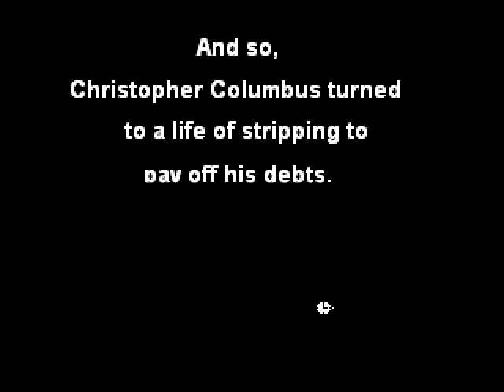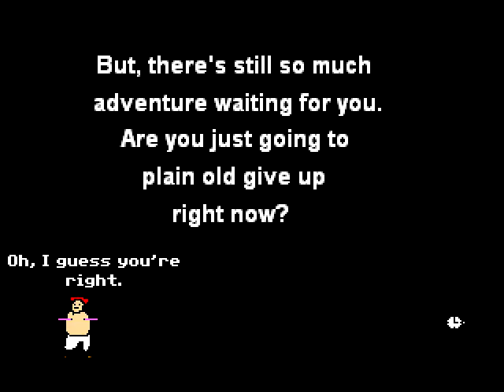Let's Play - Christopher Columbus is an Idiot - Act 1 Part 2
Part 2 of our Let's Play (with director's commentary/late night ramblings) about this stupid little game. In this segment, Columbus has to fix up the Pinta by participating in a humiliating game show to become the assistant to billionaire idiot Archibald Horn (who is definitely not Donald Trump), who has embroiled himself in a war with the local beaver population.